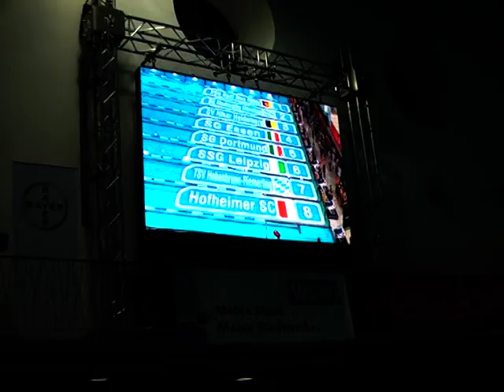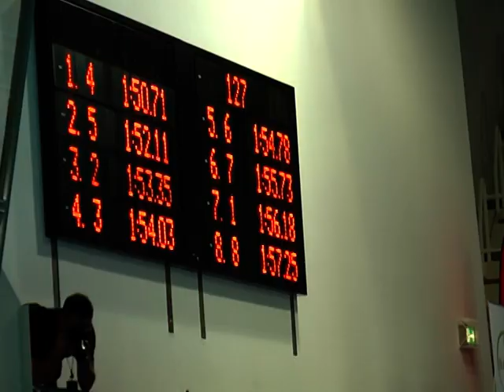4x50 Lagen wbl. Finale bei den Deutschen Kurzbahnmkeisterschaften 2012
Hier seht ihr unsere Staffel im Finale der Deutschen Kurzbahnmeisterschaften 2012 in Wuppertal. Wir starten auf Bahn 6.